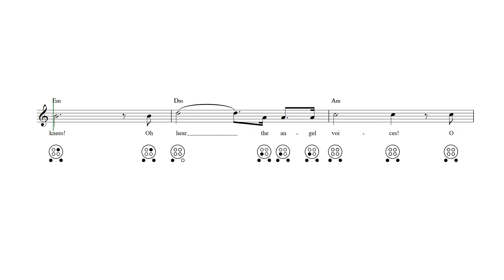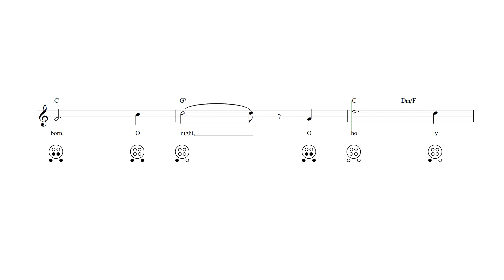O Holy Night 6 Hole Ocarina Tab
O Holy Night - 6 hole ocarina sheet music and tab with lyrics and chords.